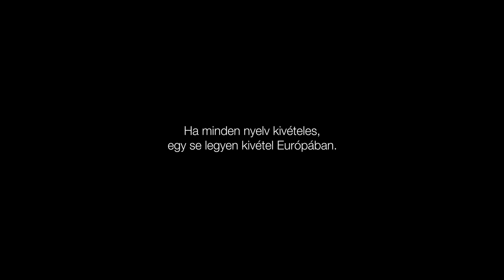EuropaEnCatala.eu [Magyar]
[HU] Ha minden nyelv kivételes, egy se legyen kivétel Európában.

EuropaEnCatala.eu